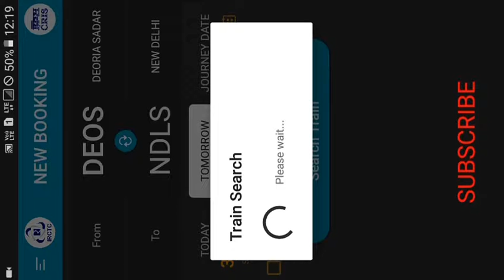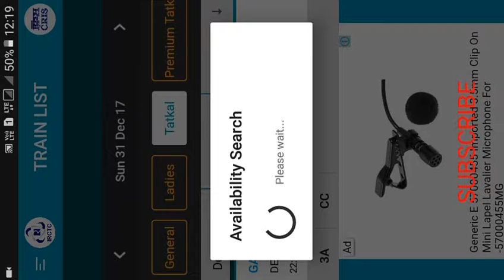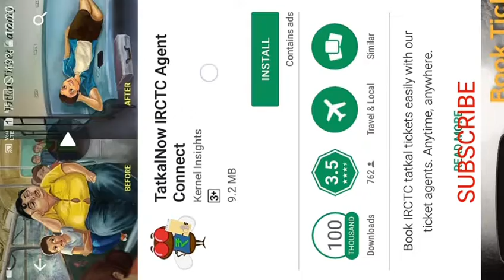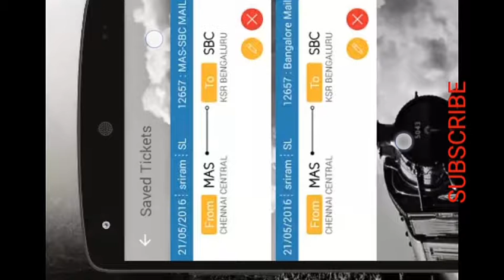BOOK RAIL TATKAL TICKET IN 10 SEC!!!2 METHOD!!!